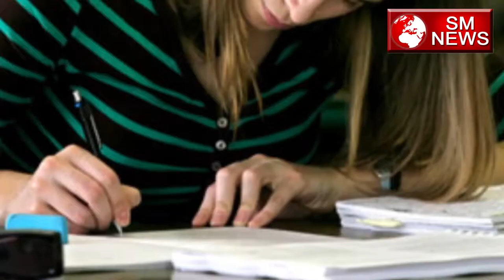जानिए करियर बनाने के अचूक उपाय-Best tips for Career-SM News